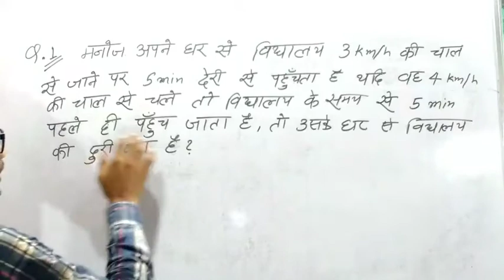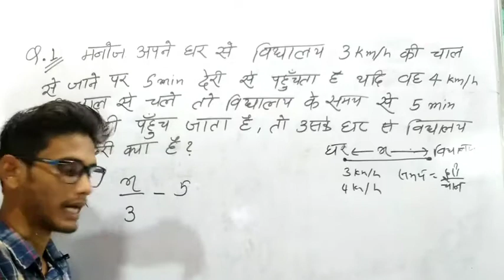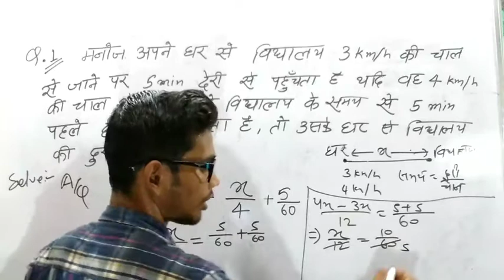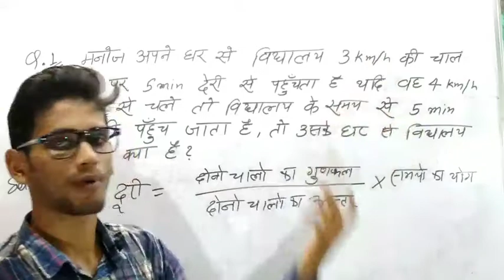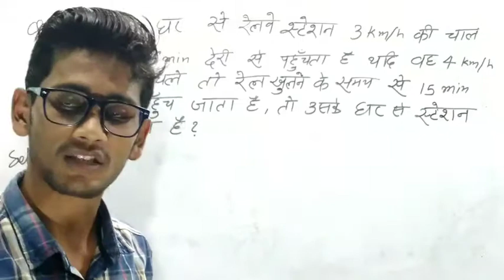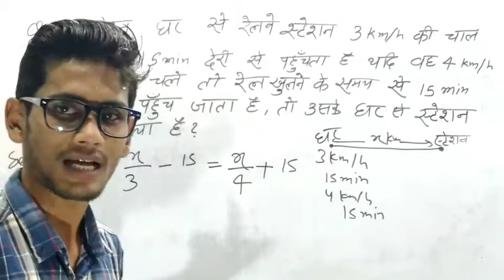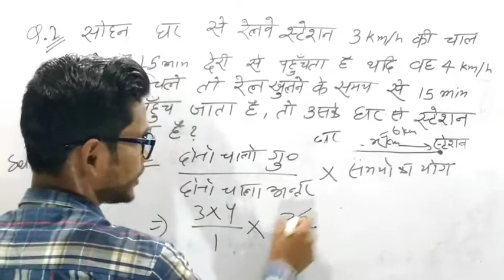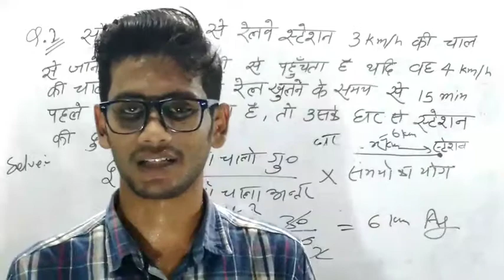बिहार ITI–2020 समय और दूरी BEST ट्रिक—2 (BIHAR ITI–2020 BEST MATH TRICK OF TIME AND DISTANCE—2)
Hello friends